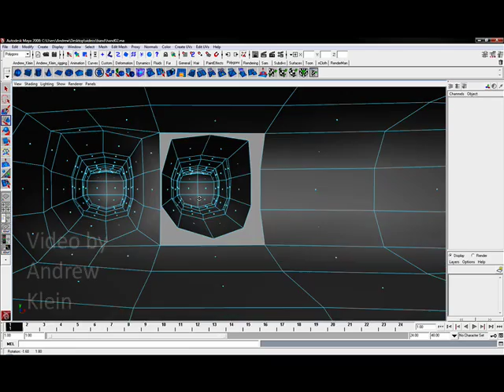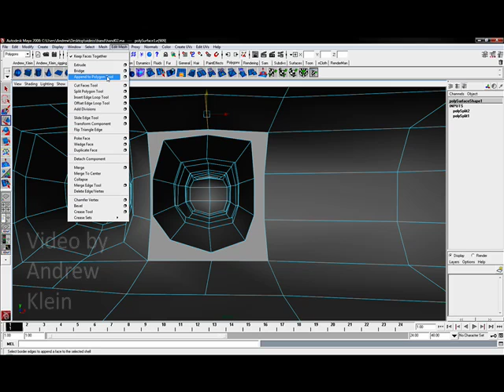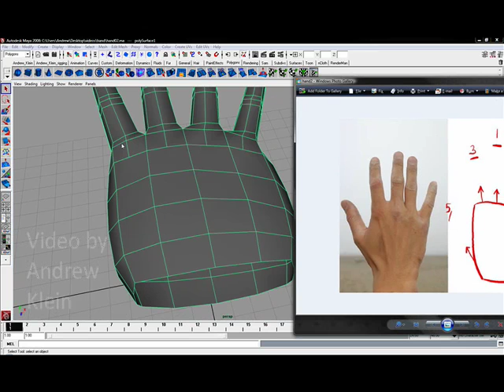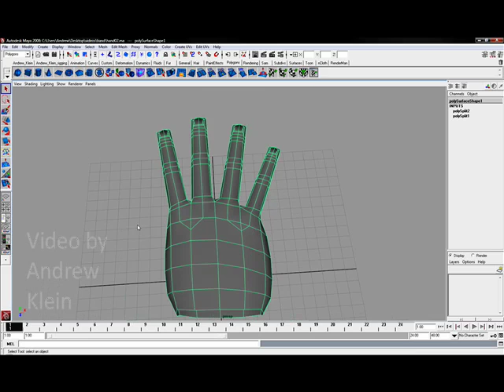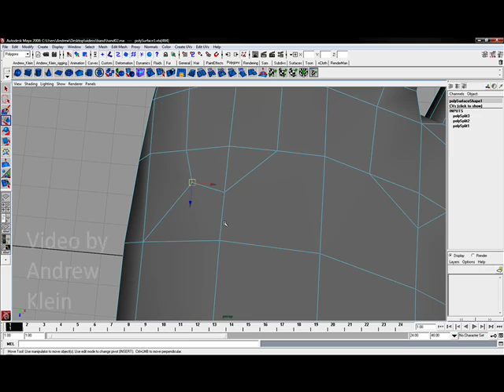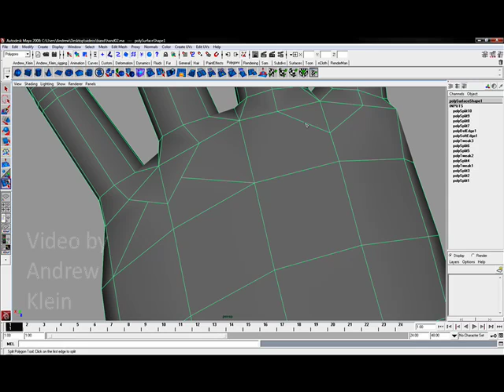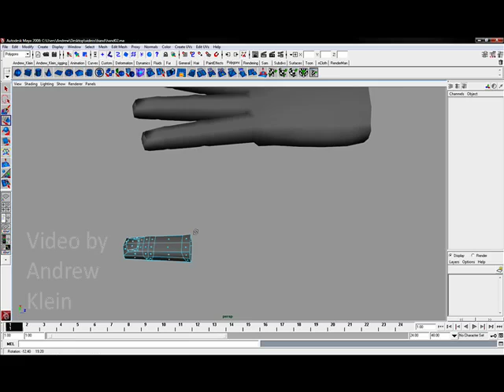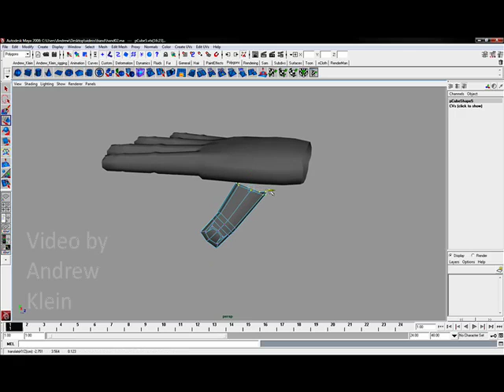Maya Modeling Basics: Polygon Hand, pt. 4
In part 4 of 5, Andrew Klein uses the append polygon tool to connect the next 3 fingers. The Split polygon tool is then used to make sure the gridflow remains as quads, and finally, the thumb is positioned.